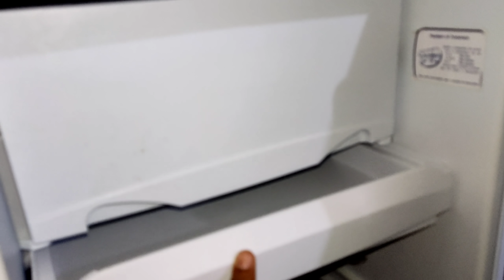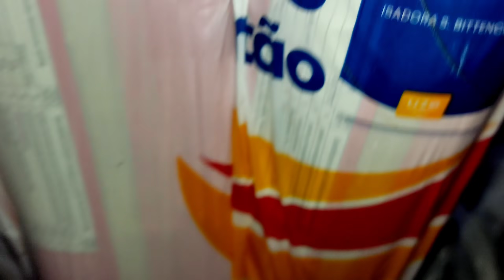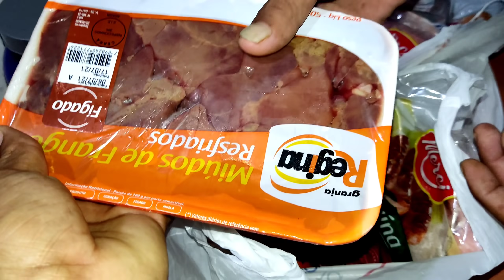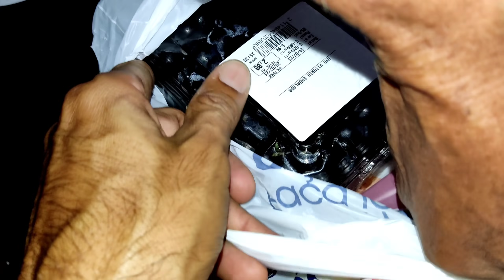SEU JOAQUIM ENCHEU A GELADEIRA DA FEIRA QUE LEVEI, GRATIDÃO AOS DOADORES DO CANAL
DÊ SUA SUGESTÕES É MUITO IMPORTANTE PARA MELHORIAS DO TRABALHO MUITO OBRIGADO 😃 PELA COMPANHIA DEUS ABENÇOE SUA VIDA E SUA FAMÍLIA